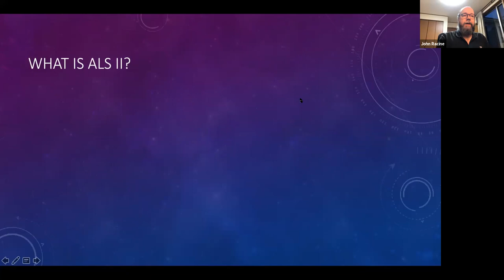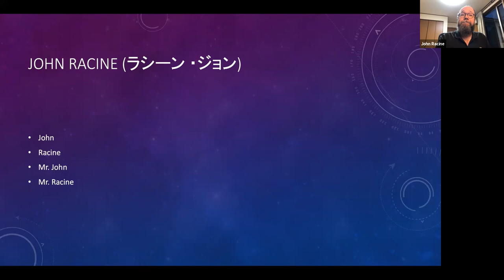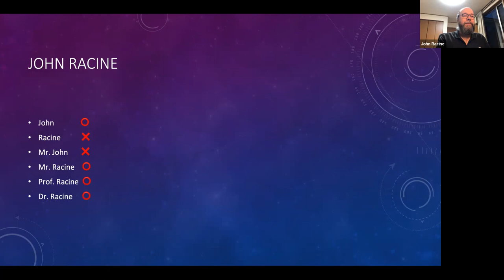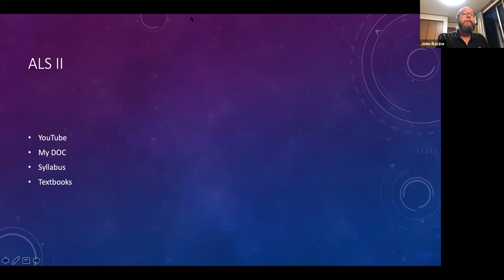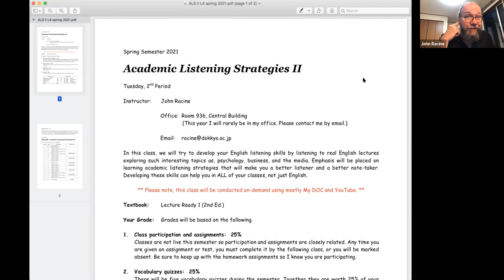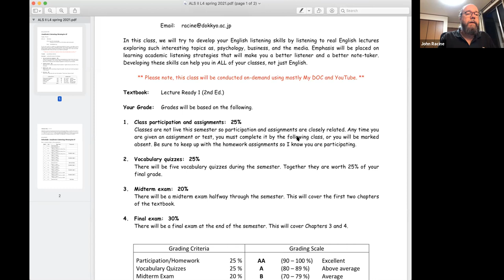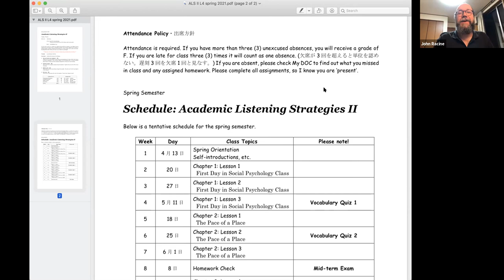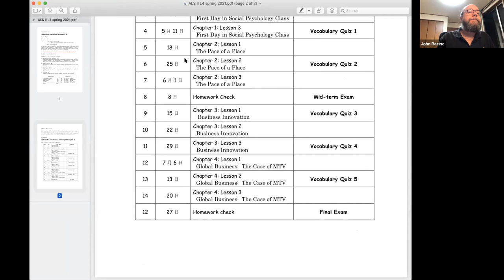Week 1 - Introduction to the Class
Please note that the syllabus in the video is not the final version. Please check My DOC for the correct information.